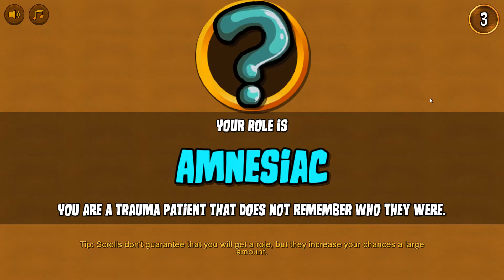Town of Salem - All Any - I can remember We got so far...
I love Amnesiac just sad that it is only in All any... I wish that it will come back in Ranked Practice ;(

I don't record in voice because I'm bad at English. I am glad that my English is usually sufficient for writing. To that I'm also not so good in this game so I don't say much about it. And I don't have the necessary programs to comment on it.

Nobody's perfect.

For everyone who wants to be my friend in that Game. My IGN is DaiEgul